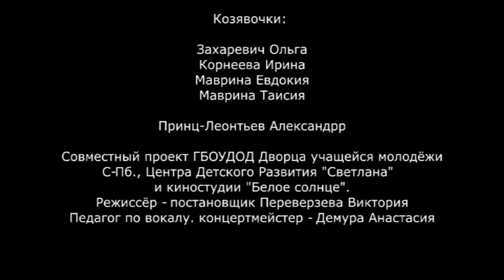Козявочка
По вопросам фото видео сьемок.
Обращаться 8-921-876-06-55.